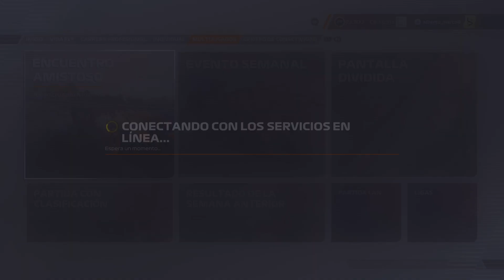F1 22 PS5! Completando los desafíos VIP #13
F1 22 PS5!